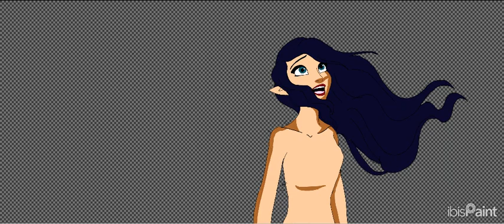I Am Found!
"Show Yourself! I'm no longer trembling!" Calista looked around at her wings and saw something glowing gold behind her. She gasped realizing it was her. "whoa"

I forgot what a pain Clarions Wings are to make!!